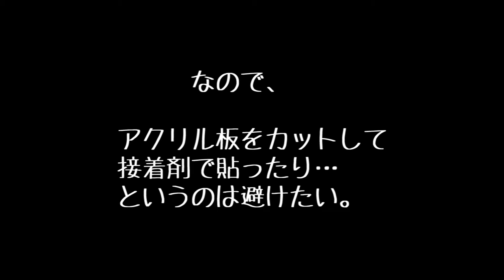【百均】魚観察ケース（仮）セリア シルク ワッツ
魚の観察ケースを百均グッズでどうにかする企画。
なるべく加工しない、不器用でも大丈夫、材料少なめ、が条件。